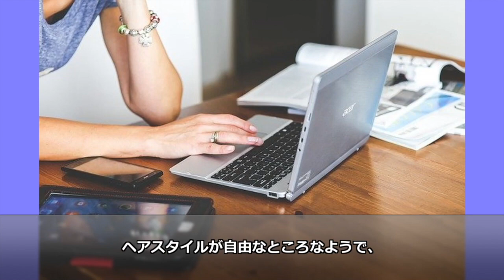齋藤隆成、子役時代と現在が別人すぎる！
天才子役として中居正広主演の「砂の器」や「流星の絆」にも出演し、注目を集めていた齋藤隆成。

そんな彼は現在、結婚して子供もいるとの噂が…。

また、最近はほとんどテレビに出演されておらず、何をされているのでしょうか。